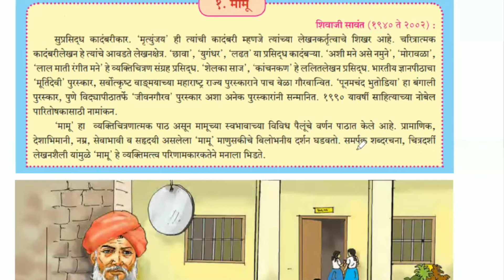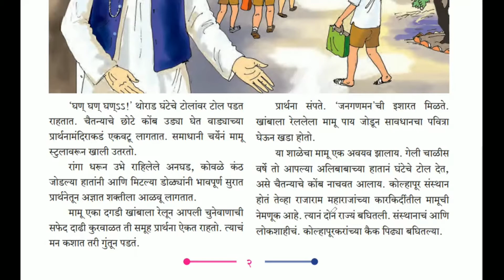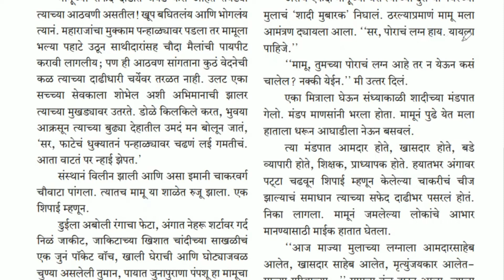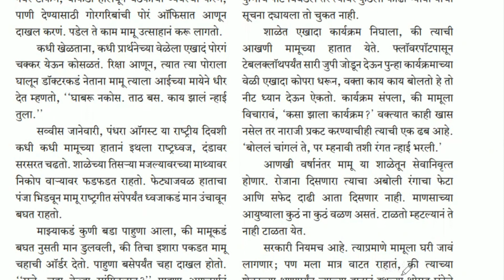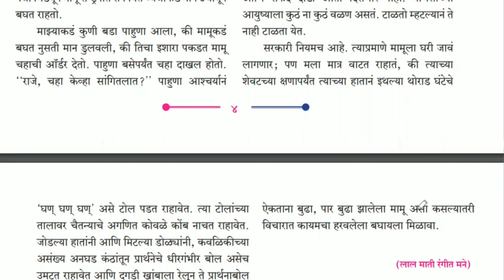इयत्ता अकरावी पाठ क्र.1 मामू मराठी (युवकभारती) || परिचय || आशय /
इयत्ता अकरावी पाठ क्र.1 मामू मराठी (युवकभारती) || पाठ || परिचय || आशय
 / by  @vidual study academy

welcome all of you on this vidual
study academy youtube channel
today in this video we will
discussed about the your class 11
marathi subject and the chapter number 1

  if you like this video please hit
the like button and
channel

FOR MORE  :---